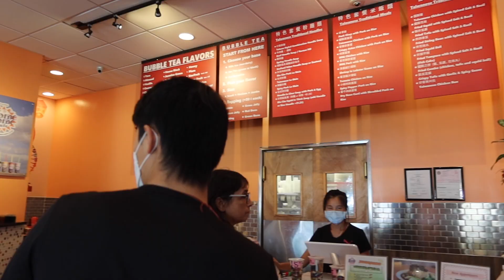Work Day in my Life as a Cyber Security Analyst: What I Do at Work as a Security Analyst (Remote)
Amazon favorites: